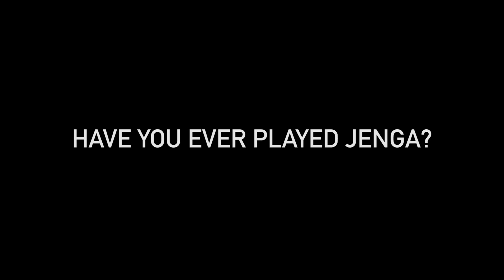Beverly Pills x Jenga EP1 feat. Jason Mitchell, Amiera Amore, Brianna Via and Maestro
We invited Jason Mitchell, Amiera Amore, Brianna Via, and Maestro to play Jenga for Charity. There were no rules in this inaugural episode, but we will make adjustments in the future. Sorry Bria!

All shirts and hoodies featured in this episode were created by Beverly Pills - we are committed to making this world a better place by creating "conscious" designs and donating 50% profits to mental health organizations and other charities.